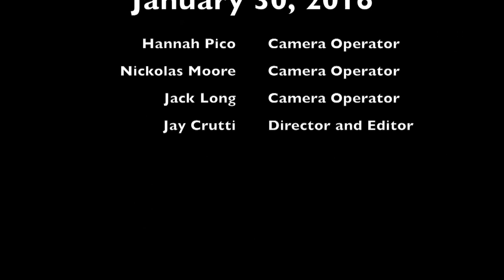Nadja Salerno-Sonnenberg with Mark O'Connor and the Loyola Symphony Orchestra 1/30/2016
The Loyola Symphony Orchestra performs for their concert.